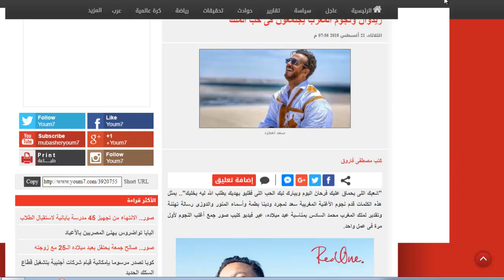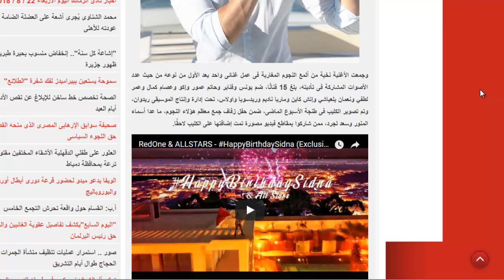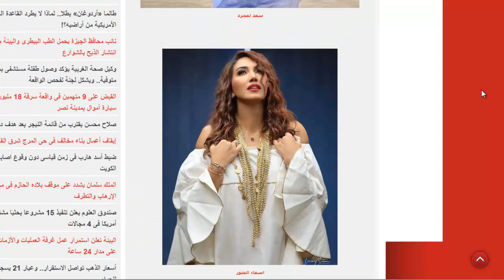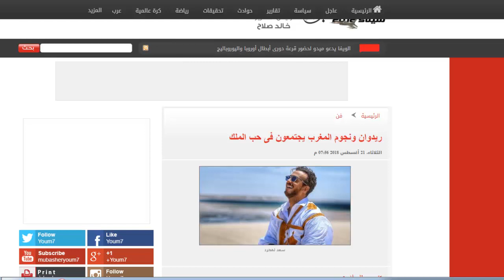عاجل...آلملك يترأس لجنة آلتحكيم في برنامج ديفويس